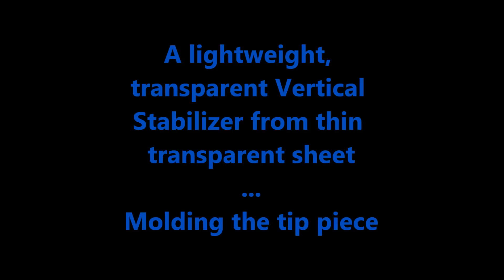Transparent Vertical Stab for a Bald Eagle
This segment shows how I made a transparent tip piece for my transparent vertical stabilizer.  This approach keeps the weight down, and also keep the visiblity down.  I didn't want to spoil the lines of the Bald Eagle with an opaque vert stab.